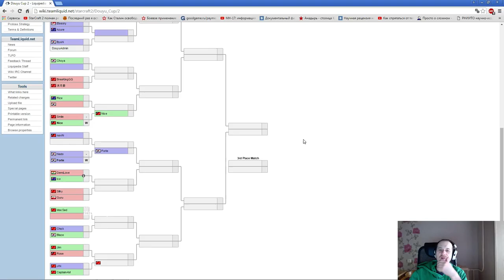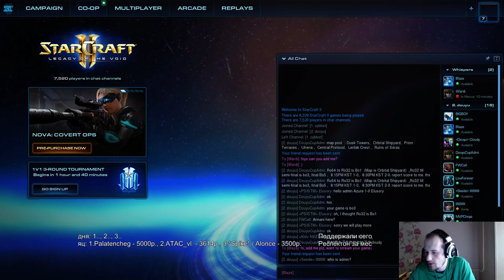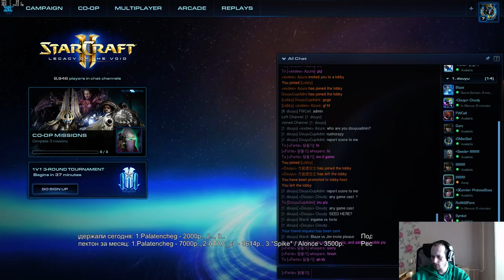Douyu cup 17.03.2016 (Pomi)